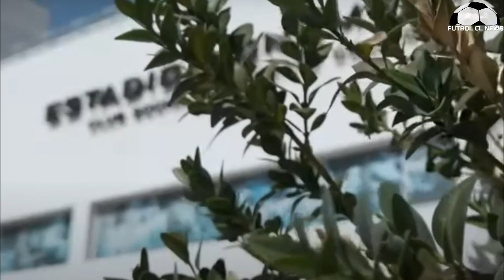Ecuador esta Tranquilo Por caso Castillo -La UC Tres Fechas sin Publico - Colo Colo es Multado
Universidad Católica Castigado sin Publico - Colo Colo Multado por Conmebol - Chile vs Ecuador Por Byron Castillo - Noticias Futbol Chileno